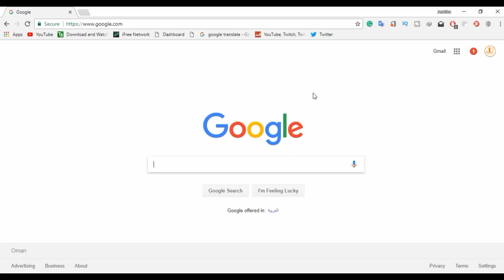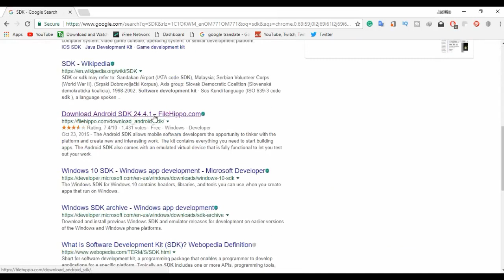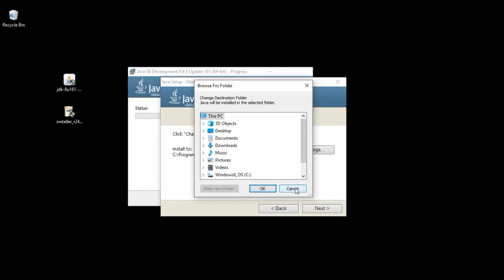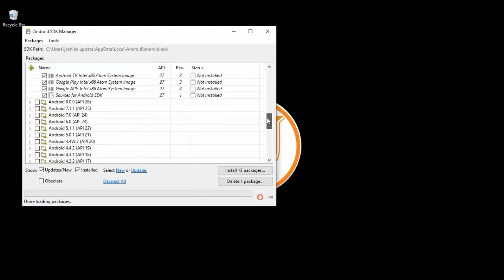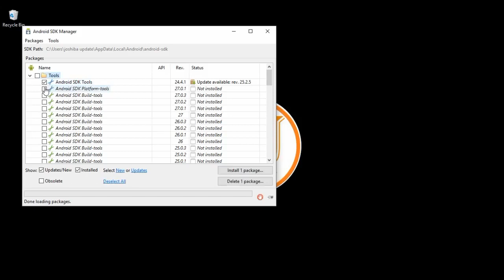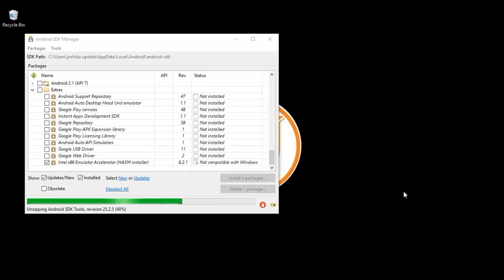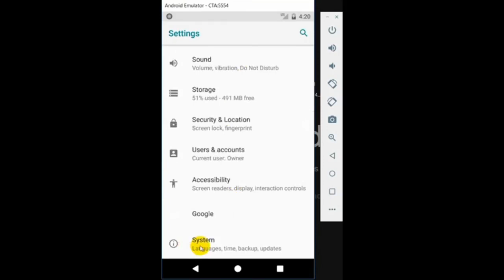Install Android O(8.0) on PC in Tamil | Joshiba Update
In this video, I am showing how to run Android "O" OS on Windows.

I really Hope you all enjoy this Video.